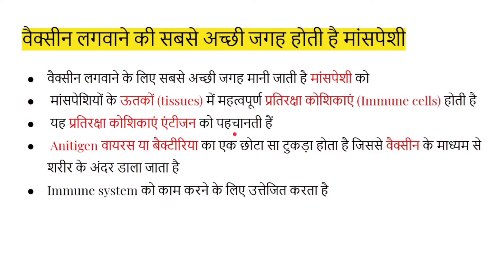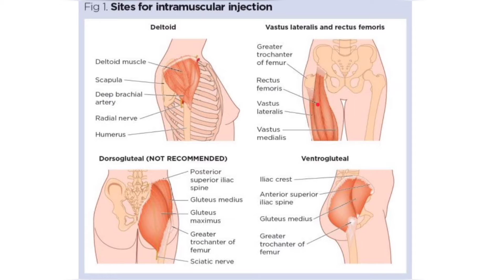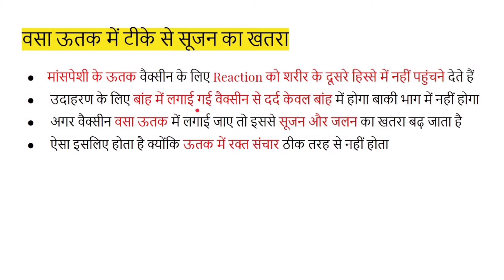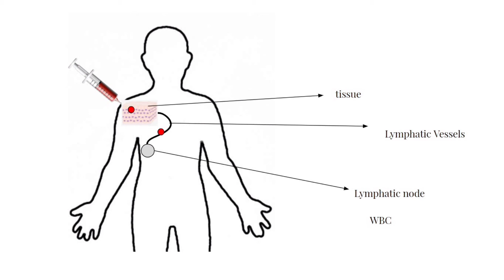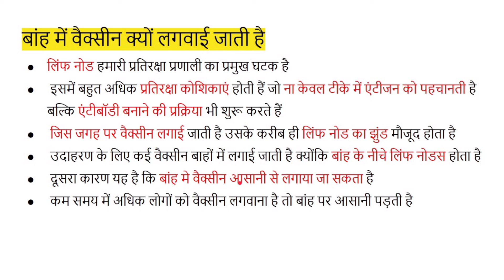वैक्सीन को बांह में क्यों लगाते हैं ? Why put the vaccine in the arm?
1. On which body part injection is given.
2. Why injection is given on hands.
3. What is Antigen and Antibodies.
4. What is Lymphatic Node.

Language used in Video - Hindi
Explanation - Simple Explanation with diagrams.